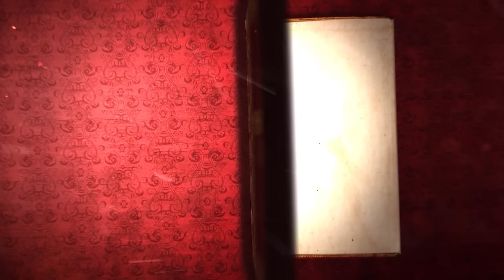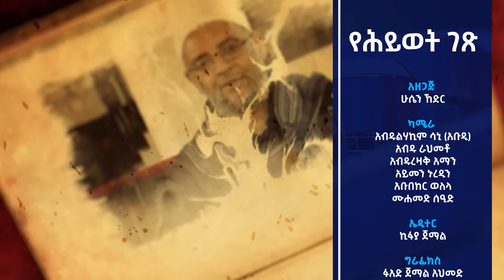"ለወገኔ ሳልደርስለት እንዳልሞት!" || የሕይወት ገጽ || MinberTV